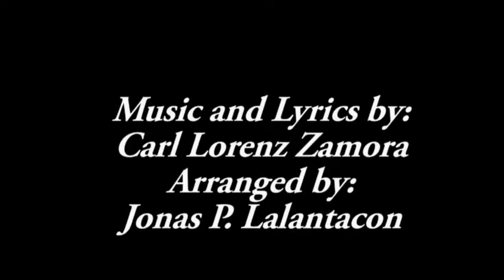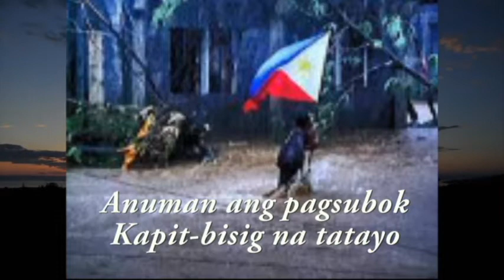Brigada Eskwela 2021 Official Jingle Entry By Mangga Elementary School Tagum City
Music and Lyrics by: Carl Lorenz Zamora
Arranged by: Jonas P. Lalantacon

Bida ng Brigada

Official Brigada 2021 Jingel Entry of Mangga Elementary School
Tagum City.

JPL Music Production